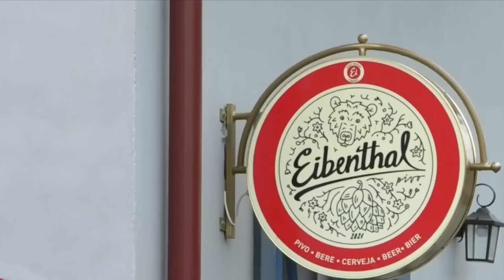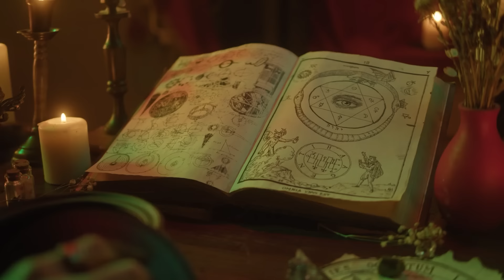Exploring The Poor Country With Alluring Women!